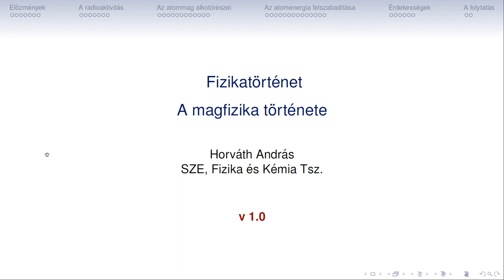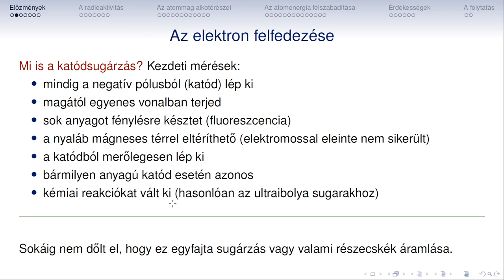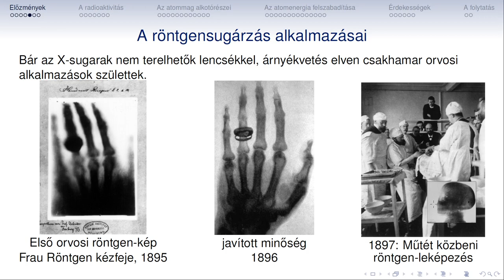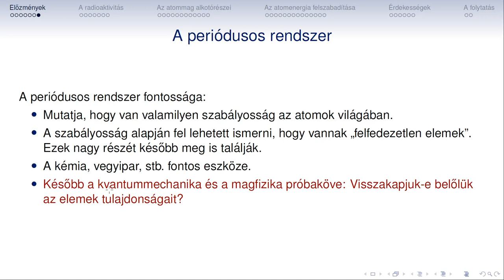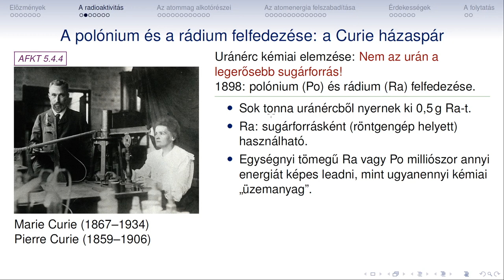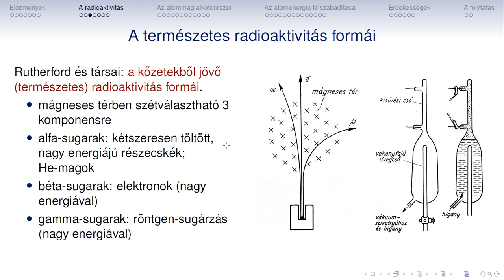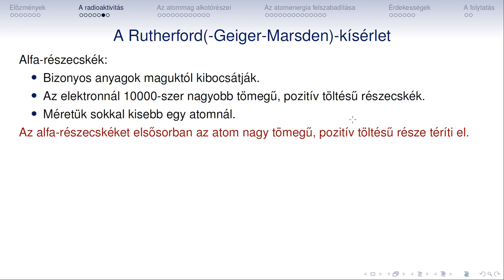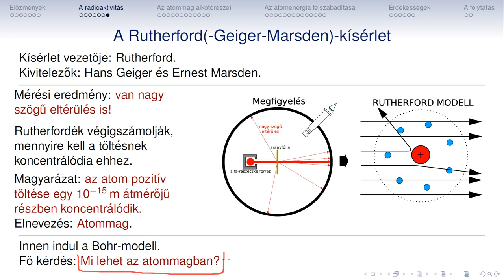Fizikatortenet 17a Magfizika Radioaktivitas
Fizikatörténet
17a
Magfizika
Radioaktivitás